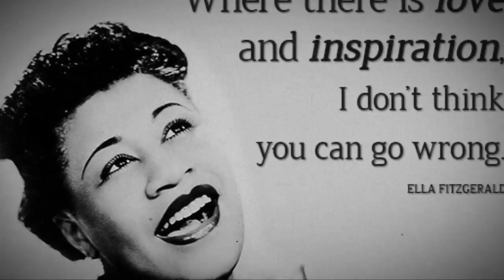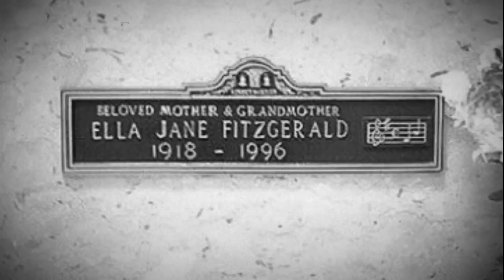Ella Fitzgerald ‎– God Be With You Till We Meet Again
Ella Fitzgerald
'God Be With You Till We Meet Again'
Taken off her 1967 album 'Brighten The Corner'
Written by Jeremiah E. Rankin & William G. Tomer

This was sung at my father's funeral in 2015. I made this for him.
If anybody else enjoys this then that will be a bonus